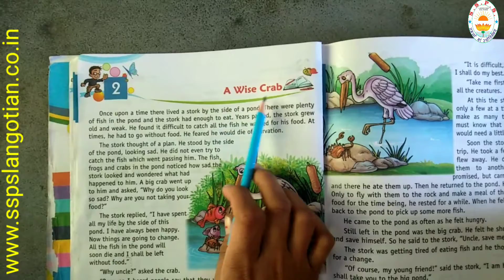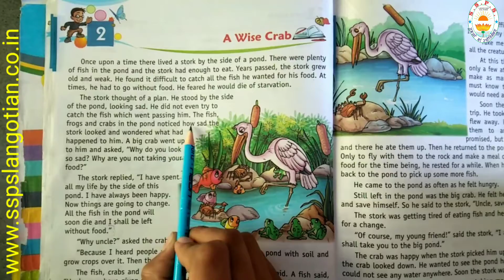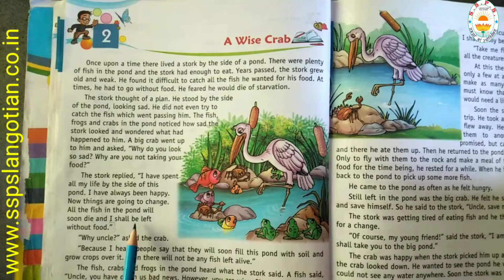Class 4th || English || Ch. 2 || Part 1